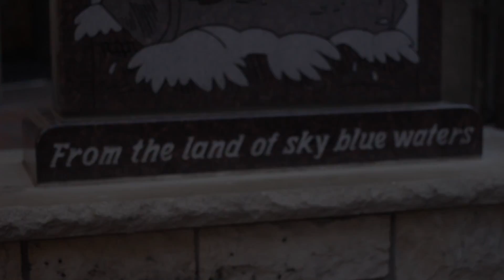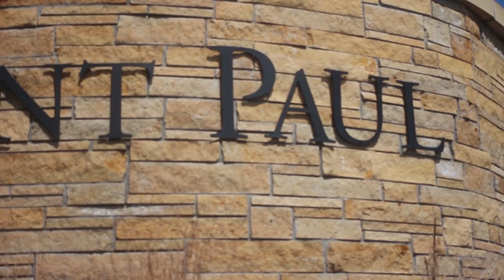Keys To The City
Track 4 on Gud Upz